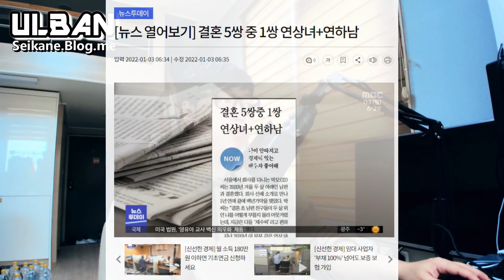연상녀와 연하남의 결혼은 많아질 수 밖에 없다.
이세상의 모든 누나를 뿅가게 하는 레전드리 아이템 투척함